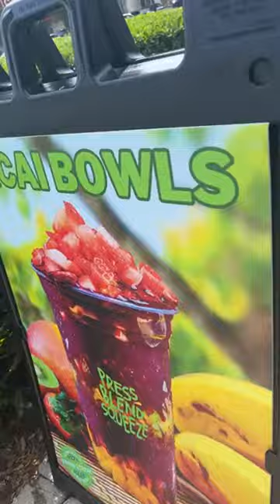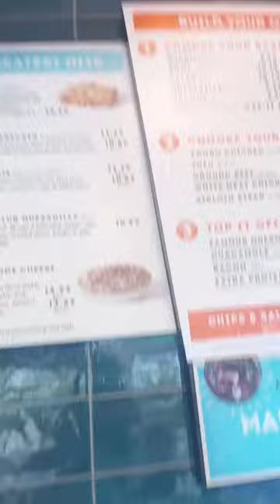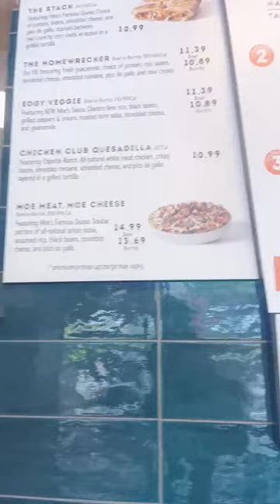Daisy VLOG is going live!